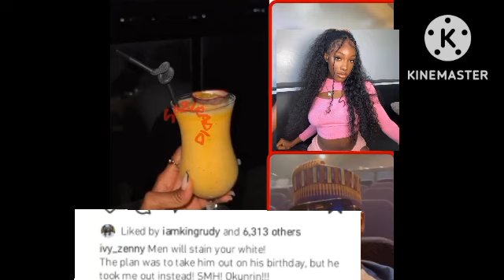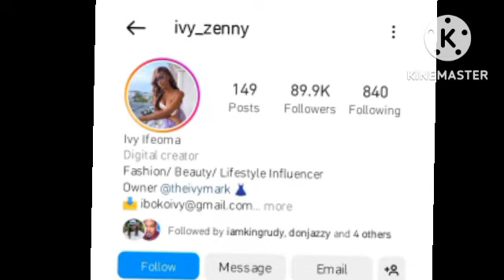Meet new Lover of Nigerian Popular Musician Paul Okoye,Ifeoma,Wè!rd look ofYul Edochie#bbm#liquorose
Yul  Edochie  new look